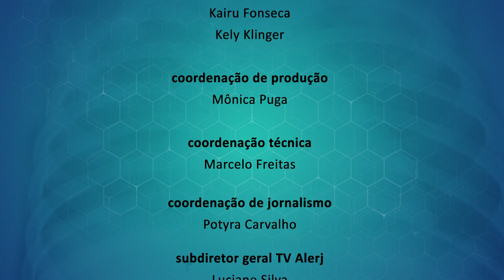Alerj Saúde - Solidão